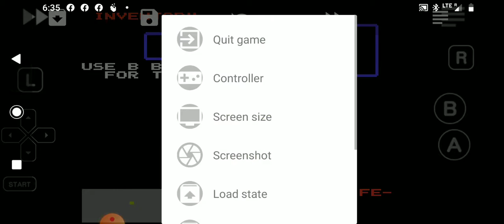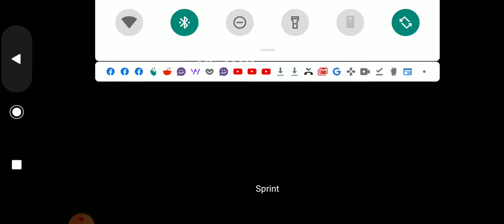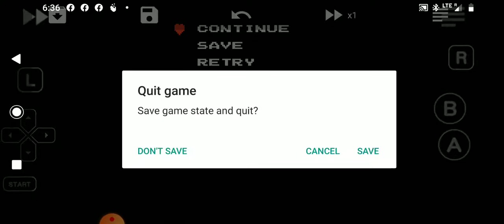NES Zelda nes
Remember this?